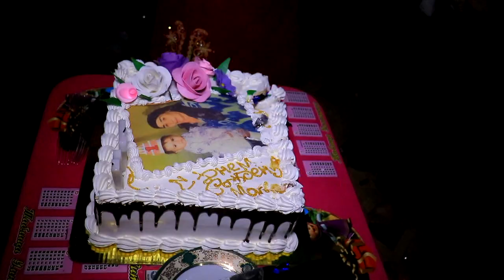Модарам Ҷаннатам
Табрик аз номи фарзандон